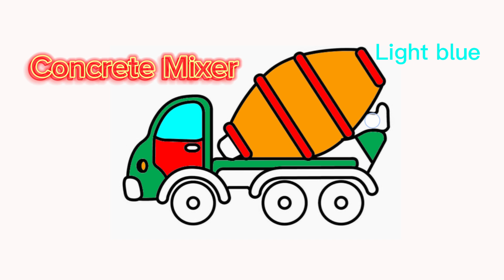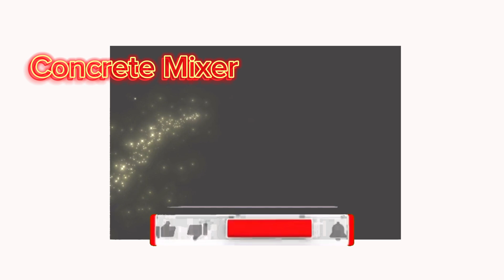Paint the concrete mixer. Study the colors. Training video. Video for children.